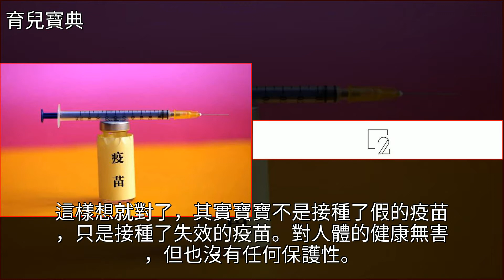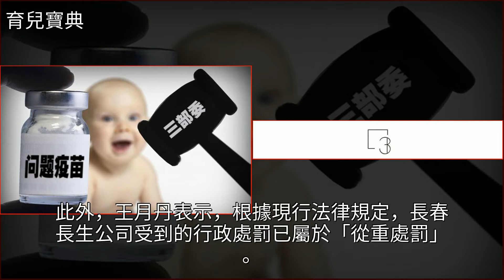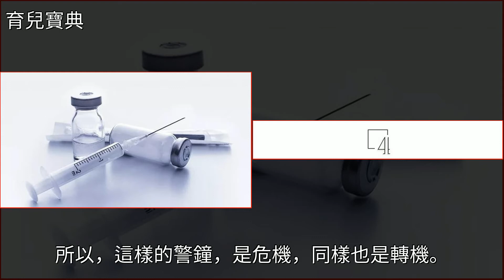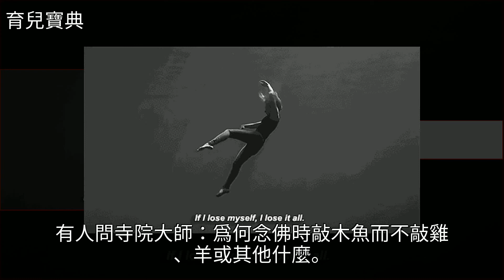當父母的都應該知道，這種東西保護不了你的孩子！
當父母的都應該知道，這種東西保護不了你的孩子！百日咳,破傷風,藥品,新生兒,呼吸道疾病當父母的都應該知道，這種東西保護不了你的孩子！百日咳 破傷風 藥品 新生兒 呼吸道疾病